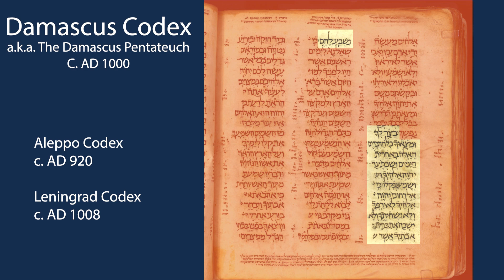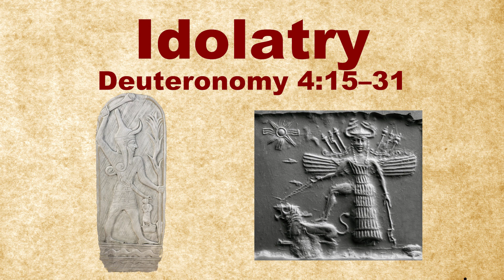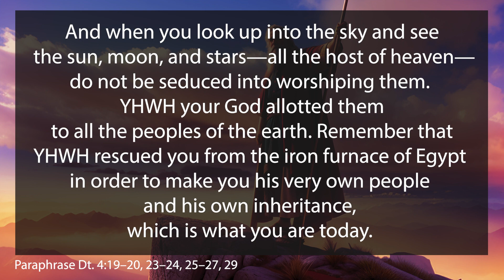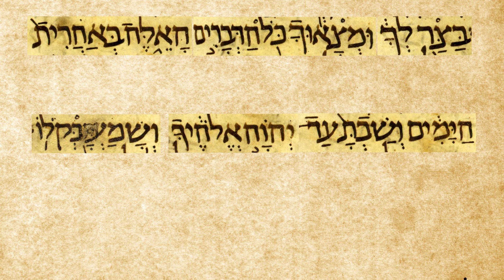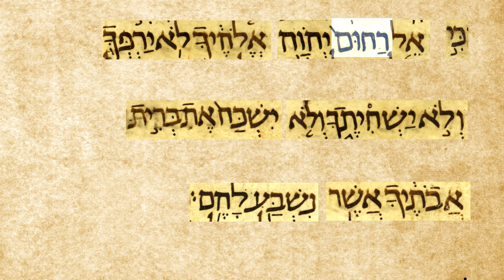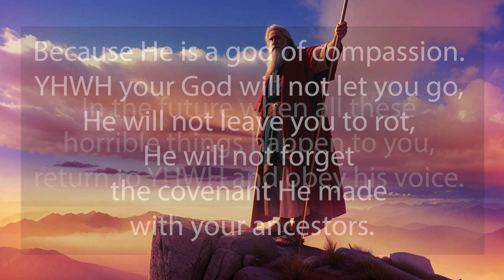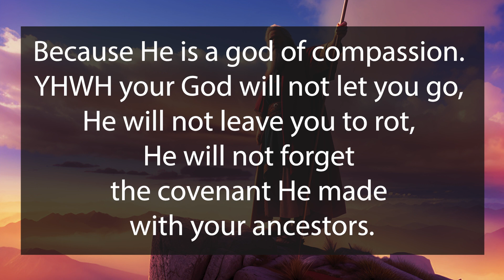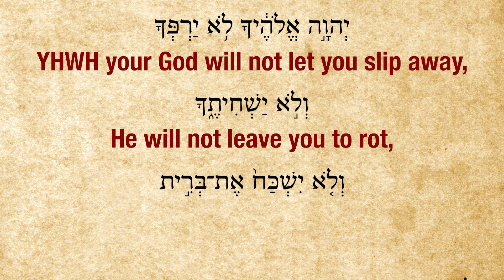When These Things Happen: Exegeting Deuteronomy 4:30–31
In the Biblical book of Deuteronomy Moses gives instructions for people that will be living in his distant future. He tells them what to do when they are facing the consequences of betraying God by worshiping foreign gods. For Christians this story illustrates the grace that God affords his people.